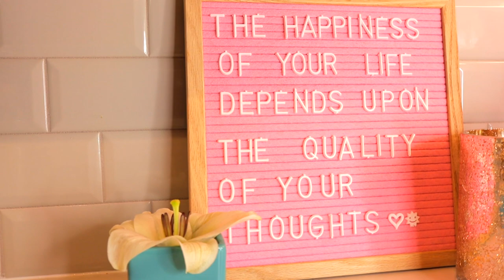Telling Husband to MIND HIS BUSINESS 2020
If you’re new here, Hi! I’m Liz. I am a 23 year old wife and mama! I am very passionate about helping you become your most healthy and thriving self, showing you how you can find JOY and EMPOWERMENT through healthy living.😁🍑💪🏻👸🏼🏋🏼‍♀️🧘🏼‍♀️

My Overall goal for my channel is to give you practical tools and teach you ways you can live a more vibrant, healthy life! NO crazy crash diets🙅🏼‍♀️Just plain old consistency and a love for fitness!!

Epedemicsound.com

XOXO,
LIZ